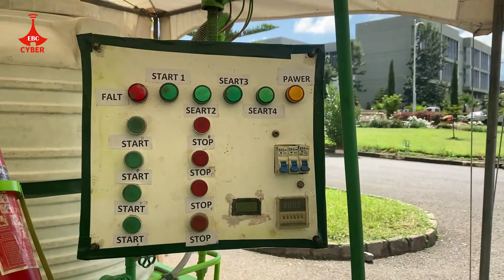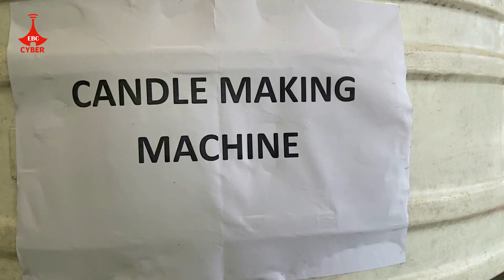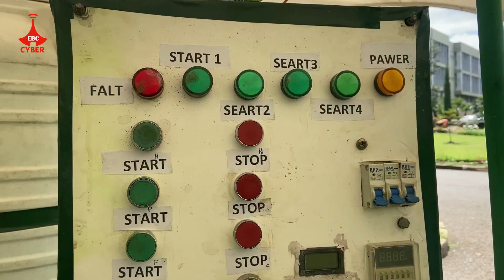ማሽን ያመረቱ ዕጆች Etv | Ethiopia | News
ማሽን ያመረቱ ዕጆች